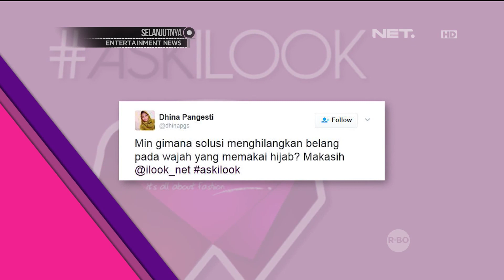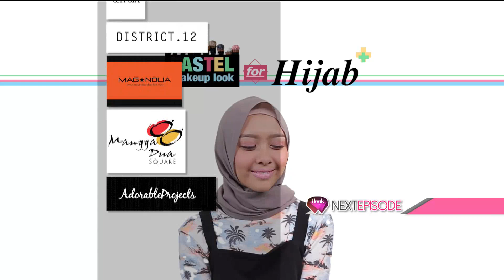iLook - ask iLook, Belang Pada Wajah Berhijab